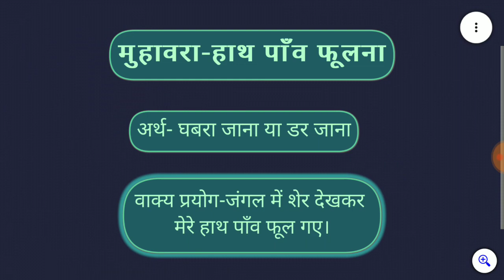हाथ पांव फूलना मुहावरे का अर्थ और वाक्य प्रयोग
हाथ पांव फूलने का अर्थ